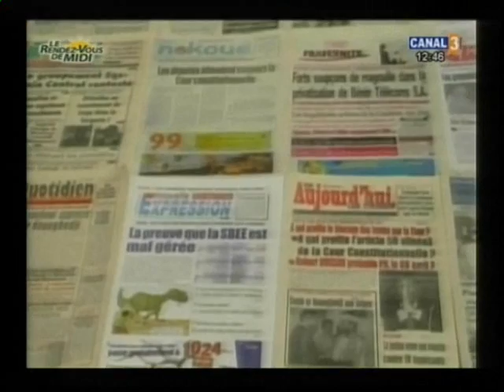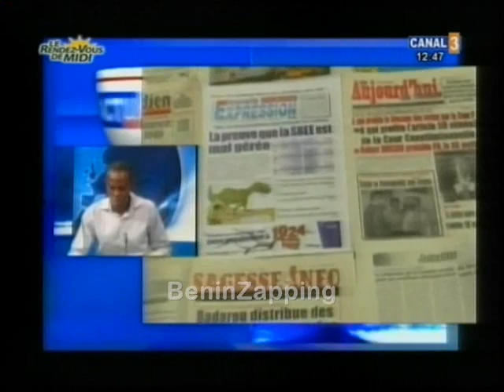101223 Revue de presse Canal3 Bénin BeninZapping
101223 Revue de presse Canal3 Bénin BeninZapping